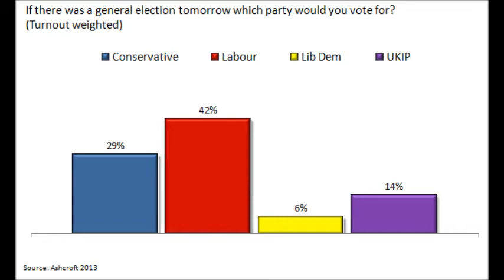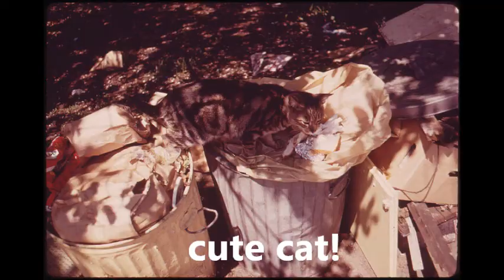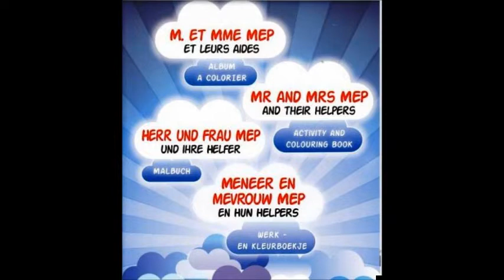The European Union - should we stay or should we go?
Should Britain stay in the European Union or not? Paul Kent in discussion with Lorelei King about his new book, "The Lowdown: The EU - Should We Stay or Should We Go?"